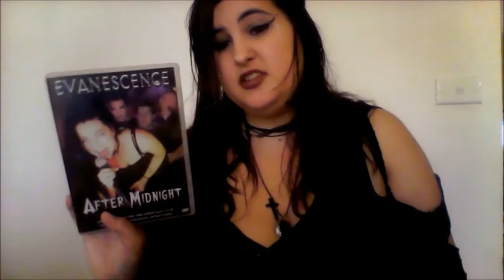TOP 5 GOTHIC & NON GOTHIC MUSIC LOVE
5 gothic bands i love and 5 non gothic band i love please dont be rude about comments :)

message, sub and all that fun stuff